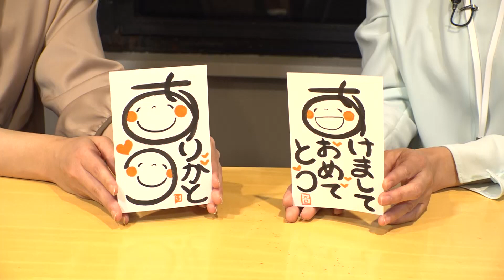ハマナビ 次回予告（12月25日放送）